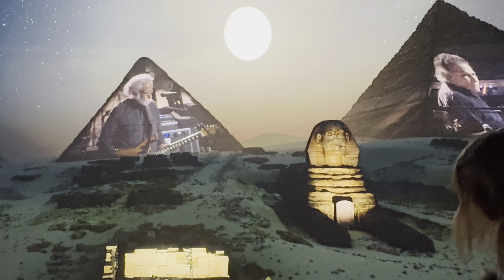Dead & Company at The Sphere May 30 2024 Loser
First set after Iko Iko, Eyes of the World and Bertha